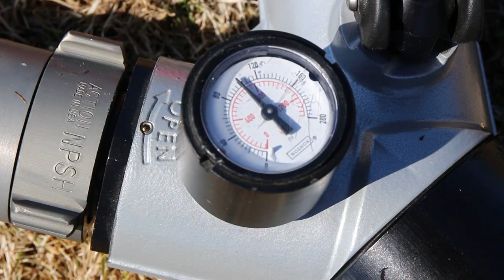Testing the WATERAX B2X Mid-Range 2-Stage Fire Pump with M&L Supply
For more info about the B2X series of mid-range fire pumps